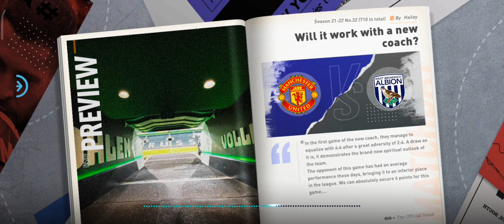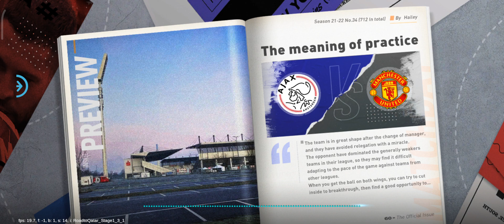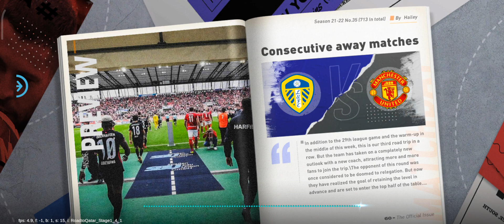Future Football Manager - Gameplay | Android